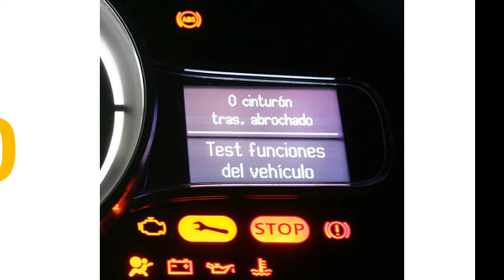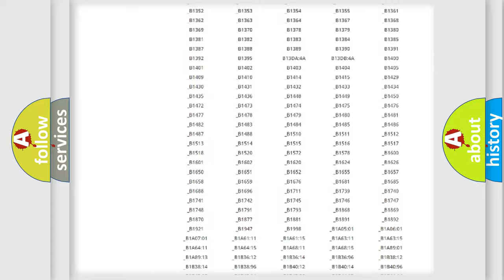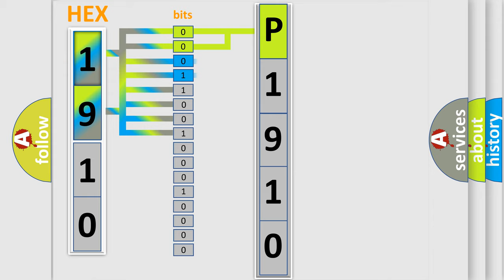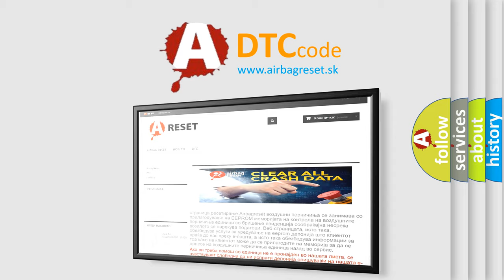DTC Mazda P1910 Short Explanation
Contents:
0:21 Basic DTC analysis according to OBD2 protocol standard.
1:48 Insight into programming
2:58 A diagnostically understandable description of the Diagnostic Trouble Code
3:05 Basic error definition

Make:
Mazda
Code:
P1910
Definition:
Pump Motor Circuit
Description:
Ignition voltage is greater than 9.5 volts.
Cause:
The ABS pump runs continuously.The EBCM detects an open in the pump motor circuit.